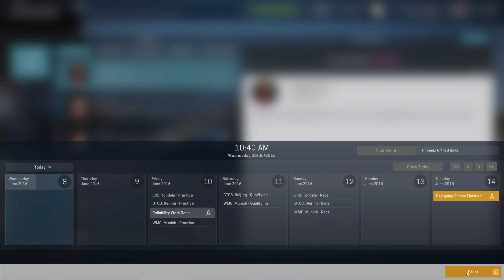Let's Play Motorsport Manager (Challenges) - Daddy's boy - #05 (No commentary)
Welcome to my Let's Play of Motorsport Manager, Daddy's Boy Challenge, Round #5 at the Fenix GP! In this challenge, I am competing against some of the best teams and drivers in the world to earn points and climb up the leaderboard.

In this Let's Play, I will take you through my race weekend as I develop a new race strategy and adapt to the unique challenges of the Fenix GP. I will analyze the track layout, weather conditions, and my competitors' driving styles to make informed decisions that give my team the best possible chance of success.

Throughout the race, I will provide commentary on the action, highlighting key moments and discussing the decisions I make as the race unfolds. I will also assess the performances of my competitors and adjust my strategy accordingly.

Can my team continue to build on our success from the previous rounds and earn even more points in this highly competitive challenge? Join me for this exciting Let's Play as we find out together!